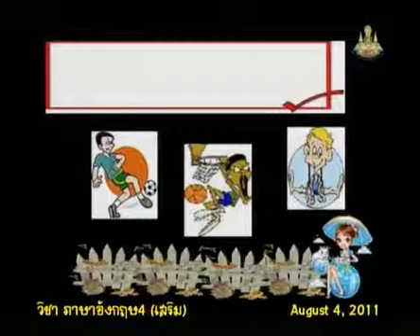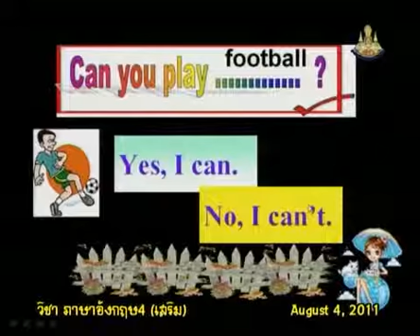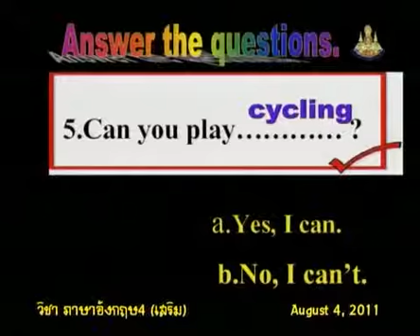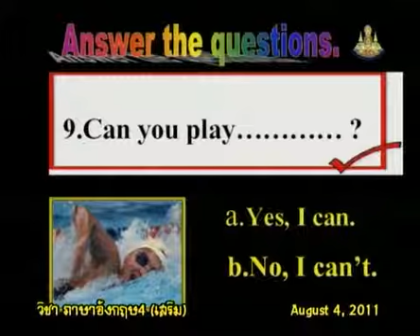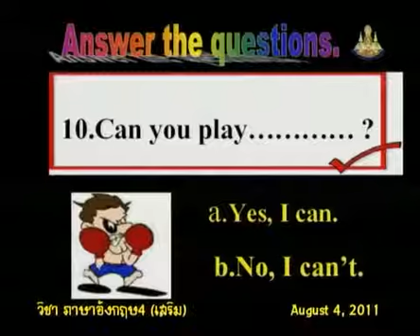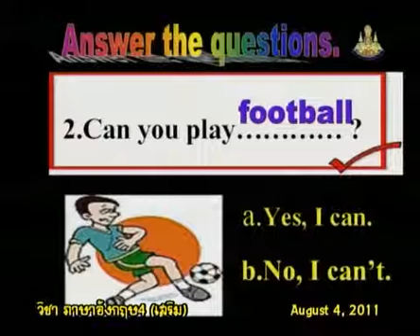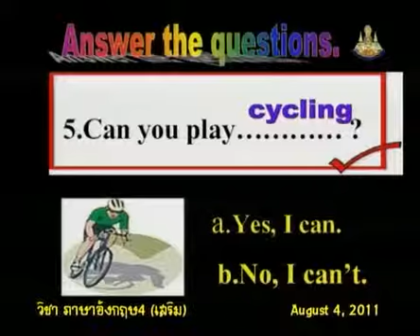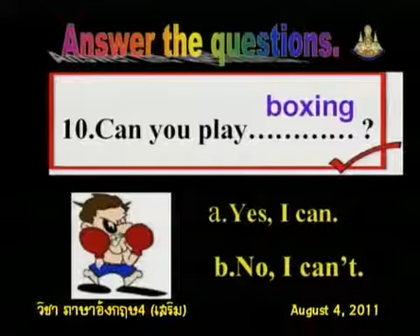139 540804 P4ena B ภาษาอังกฤษป 4 englishp 4